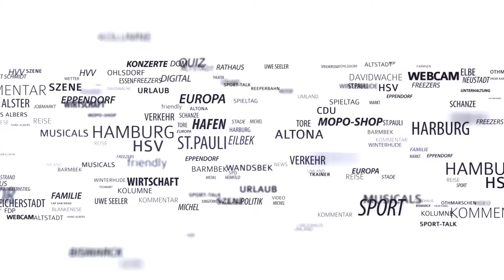Exklusiv-Video: So brach der Brand im „Golden Pudel Club“ aus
Anwohner aus dem unmittelbar angrenzenden Gebäude filmten das Feuer.